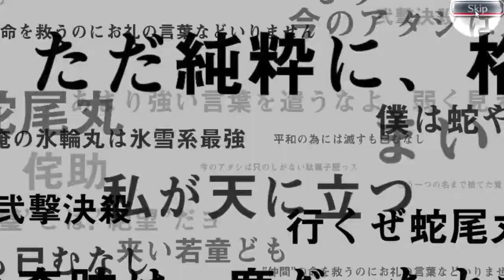Opening 50 Brave Souls Summons Tickets | Bleach Brave Souls